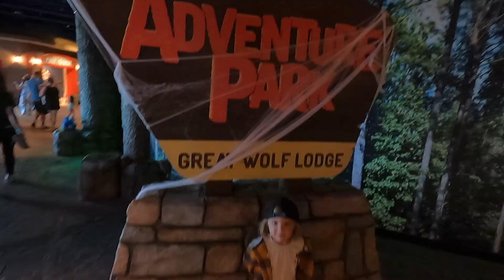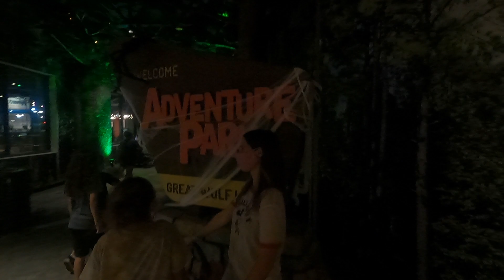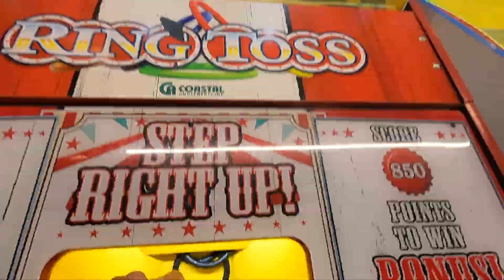Rossi Posse - Great Wolf Lodge - Oct 2021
Let me hear your HOOOOOWWWWWL!!! We kicked off the kid's Fall Break 2021 with a bang!  A two night stay at the long anticipated Great Wolf Lodge Northern California.  This indoor water park and adventure resort was recently built and their newest location in the country but had about a one year delay opening due to the pandemic.  We actually had reservations the previous summer but had to wait a while till we finally could go.  Well, the wait was definitely worth it and it was only a short 45 minute drive from our home.  This was the beginning of our big 1,800 mile two week roadtrip last October.

The Great Wolf Lodge is an all indoor adventure water park, family friendly entertainment mecca and hotel.  They pack so much into this place and you can't do it all in two days.  We definitely left some things to do for the next time we visit.  I do think we spent more time in the water than out of it and it was so much fun!  The food was great, the rooms were perfect and the customer experience was top notch.  They really do take care of their guests and help everyone have fun and make sure the kids are never bored.

Since it was the beginning of October, the hotel was decked out for Halloween or should I say "Hooowwwloween"...it was amazing!  It was such a "treat" to stay there during the spookiest time of the year!

I can't recommend this place enough, it truly was magical.  The Great Wolf Lodge is North America's largest family of indoor water park resorts and if you have the opportunity to stay at one you won't be disappointed!  At the time of this video posting, there were currently 19 lodges in the US.

Filmed and edited with:

- Final Cut Pro X on MacBook Pro

Location:

- The Great Wolf Lodge in Manteca, CA